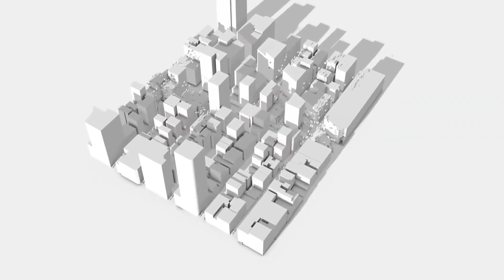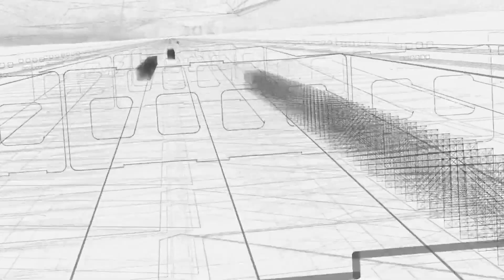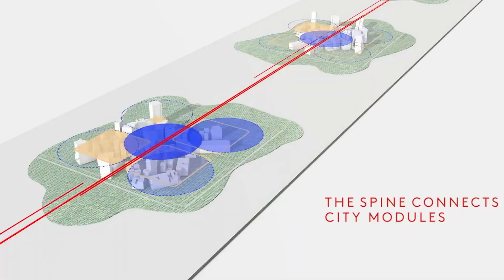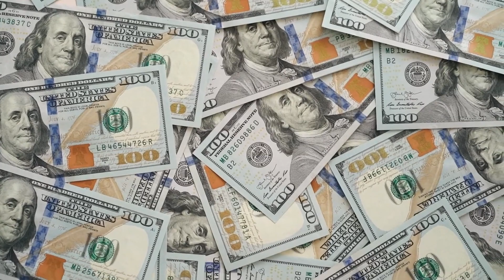Saudi Arabia's 170 kilometer-long megacity 'The Line' is now under construction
Saudi Arabia's megacity project known as ‘The Line’ at NEOM has started construction.

Since it was first announced in 2017, NEOM has attracted attention for its extravagant ideas, including flying taxis and robot maids, even as economists and architects have cast doubt on its feasibility.

However, a construction video of a part of the massive site has been recently released, making it a believable project. The drone footage was revealed by Saudi Arabia-based OT Sky drone company.

The video showed the excavators digging deep trenches in the desert. The 170-kilometre-long, 500-metre-tall city, situated in the north-western Tabuk region of the country, boasts a mirrored wall and plans to house nine million people.

But this is just one of the many projects that make up the $500 billion Neom project. The project aims to create an artificial intelligence (AI)-powered futuristic city featuring areas for work, play, and living, where everything will be reachable "within a five-minute walk" and an efficient public transportation system will enable end-to-end travel in only 20 minutes.

There will be no roads, cars or emissions. It will run on 100% renewable energy and 95% of the land will be preserved for nature. People's health and wellbeing will be prioritised over transportation and infrastructure, unlike traditional cities,” according to the NEOM website.The city will be run entirely on renewable energy, such as wind, solar, and hydrogen power, making it the first city in the world to do so. The lush vegetation will be planted across the city to promote coexistence with nature.

Saudi Crown Prince Mohammed Bin Salman who announced the designs of 'The Line' said this will create a new way of living boosted by clean energy.